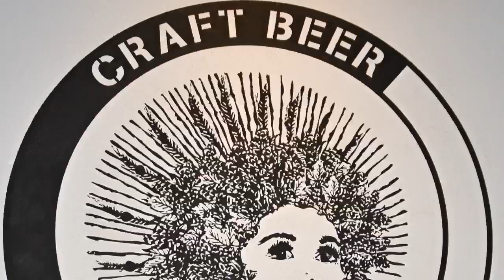Fabrica de Cerveza La Catarina Entrevista con Helena Olaya